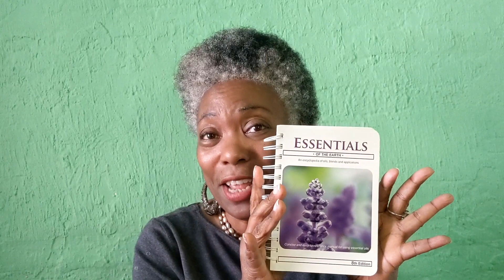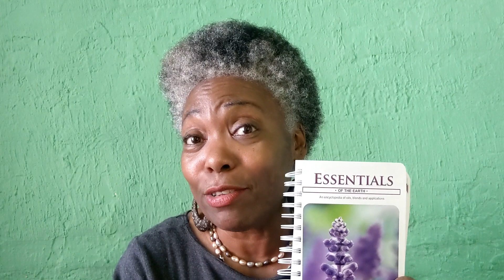Solo in Mexico//Mail Day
In this video I am sharing a surprise gift from a family member as well as a gift offer for subscribers. is my mail forwarding service.